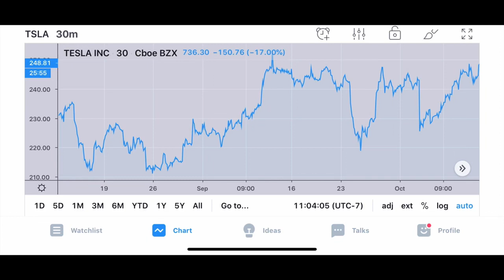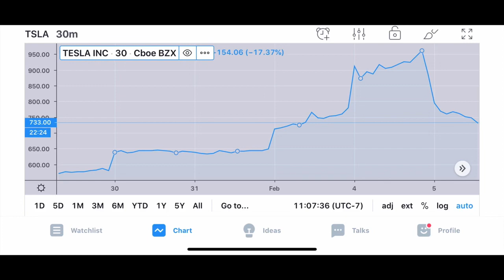Why Tesla Dropped 15%